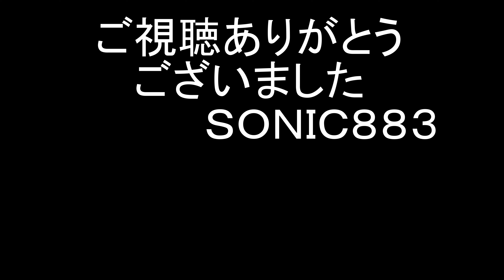頑張れ受験生！新潟交通祈合格表示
1/15～大学入学共通テスト開催に伴い、新潟交通では行先表示に受験生に向けたメッセージを表示していました。